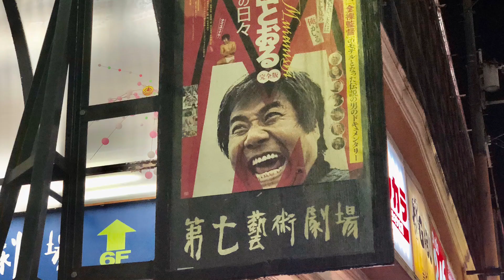「M／村西とおる狂熱の日々 完全版」村西とおる舞台挨拶(主催者動画許可済）その7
【主催者より動画撮影許とアップの許可済み】
終わりの挨拶編
第７藝術劇場（ナナゲイ）「M／村西とおる狂熱の日々 完全版」1/4(土) 20:40の回上映後＃村西とおる 氏舞台挨拶 TheNakedDirctor　THE NAKED DIRECTOR

（参照）「M／村西とおる狂熱の日々 完全版」